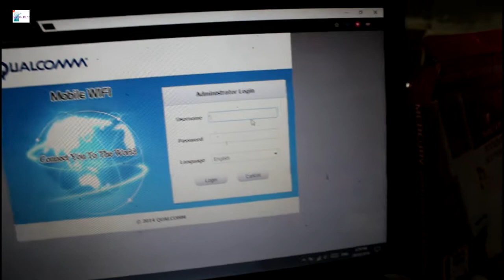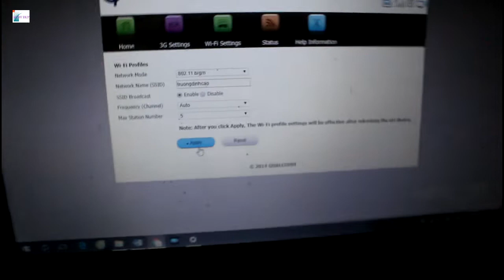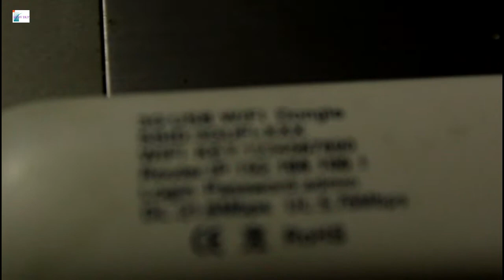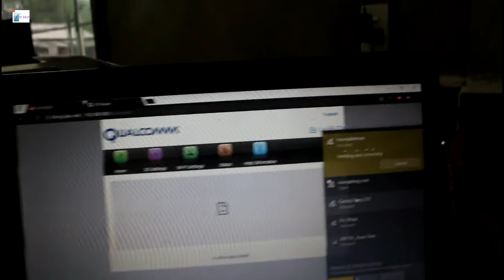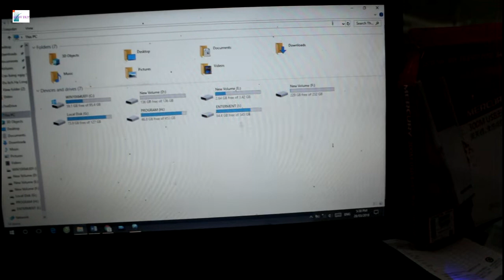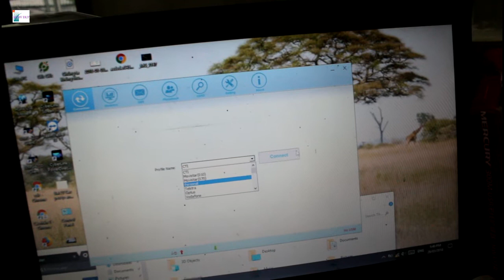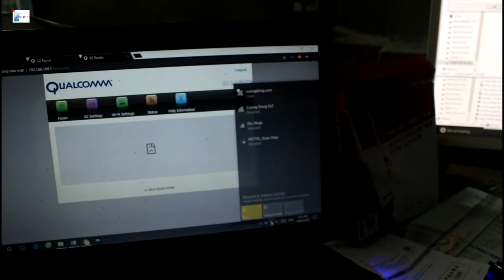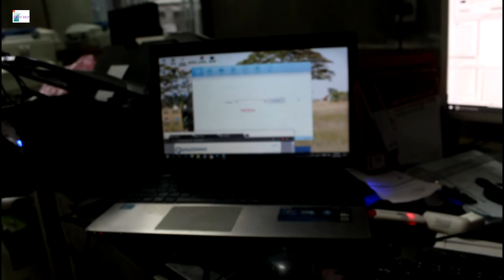Cài đặt Thiết Bị Phát Wifi Từ Sim 3G, 4G chi tiết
Là sản phẩm chính hãng có độ bền cao, thiết bị phát wifi từ Sim 3G chính là những sản phẩm đang được khách hàng tin tưởng sử dụng nhiều nhất.